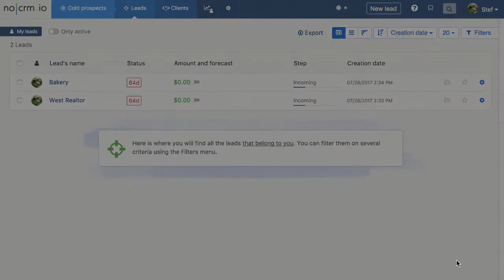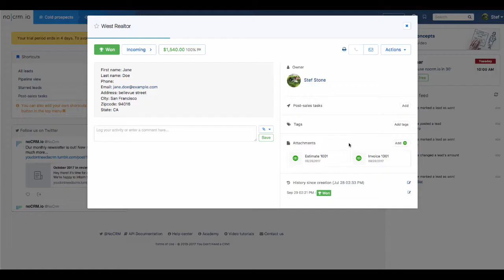Connect QuickBooks to noCRM.io - Video 1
Learn how to connect QuickBooks to noCRM.io.
Quick tutorial on how to connect your accounting system to your lead management system.